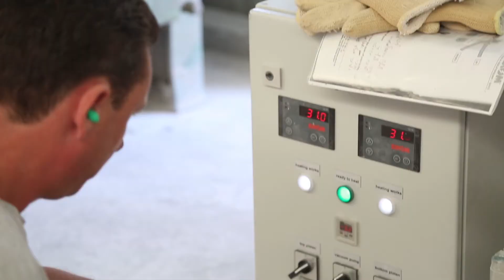REDESIGND x Shira Keret: Making Monolith Light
Designer Shira Keret talks about her collaboration with Redesign Magazine: creating a set of one-off light fixtures made from Corian in water jet cutting technique.